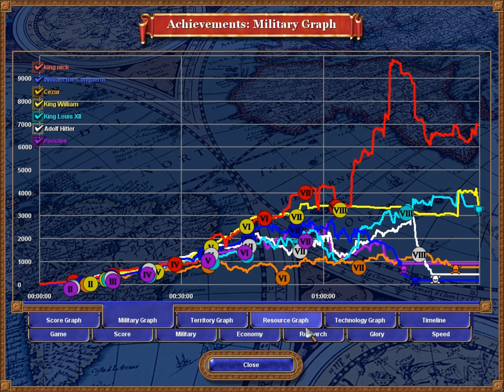Nick Gaming - Rise of Nations (Part 2)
Part 2 of Rise of Nations War in Europe (Russian Empire)